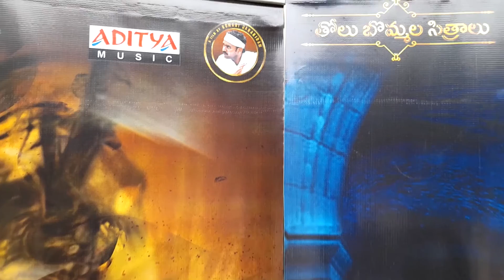GST TELUGU MOVIE Theatrical Launch PressMeet: One&Only TV